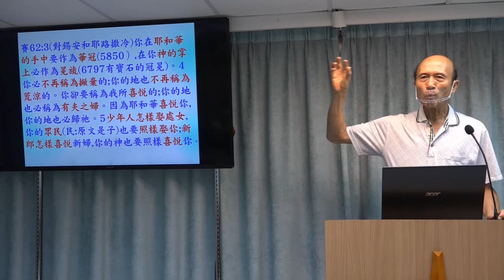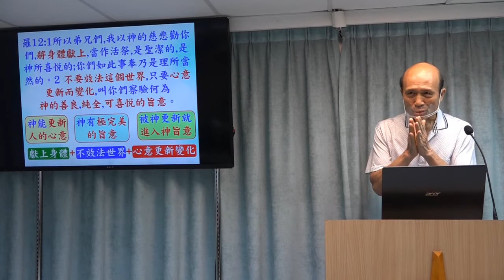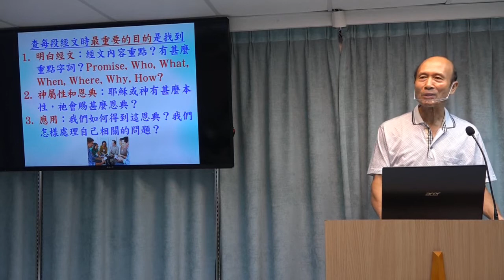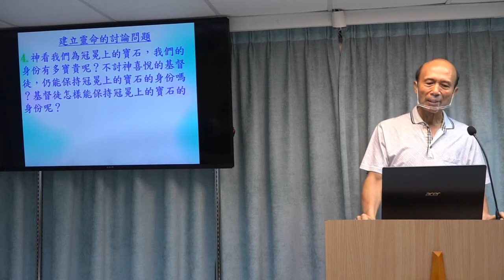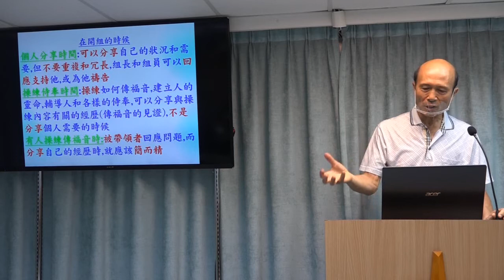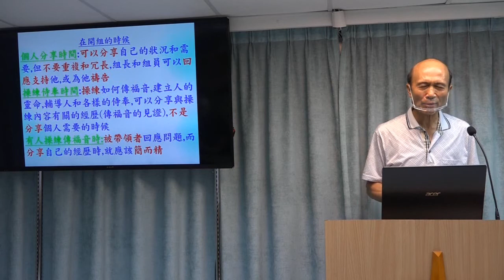成為神喜悅的冠冕上的寶石 - 2022.10.23 葉牧師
成為神喜悅的冠冕上的寶石

1．2:30至3:50：互動性崇拜，用深入查經的方法，一方面帶領眾人敬拜神，也幫助大家學習釋經，有點像我們的ZOOM釋經聚會。
2．4:00至5:30：侍奉操練課程，最後有服事禱告。

請肯定戶口名字是：Global Fire Missions Ministries Limited.

1. 與主的關係：怎樣建立與主相愛的關係，怎樣從主的愛得力，怎樣深信神的供應和計劃。
2. 處理生命：怎樣不被人、罪、負面思想情緒和潛意識、婚姻和生活的問題、和侍奉的問題影響。
3. 進入不同層次的侍奉：侍奉可以由簡單的生活見證，到建立別人的靈命，或進入策略性的侍奉。

《輕鬆得勝》的特色：
1. 一目了然：簡單知道怎樣處理和發揮生命。
2. 有實際可行的方法：我和很多人曾20年實際地應用。
3. 可以輕鬆喜樂地得勝：可以在恩典中輕鬆喜樂地處理任何問題，不需要在壓力下成長。因為耶穌的軛是容易的，而神喜悅我們任何真心的努力。
4. 活出《輕鬆得勝》並不太難：處理和發揮生命並不是遙不可及。